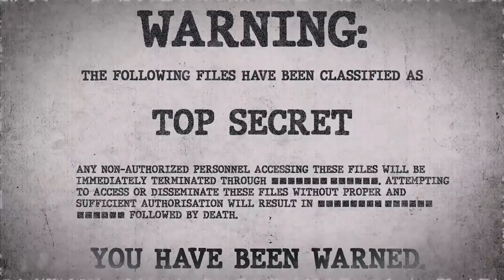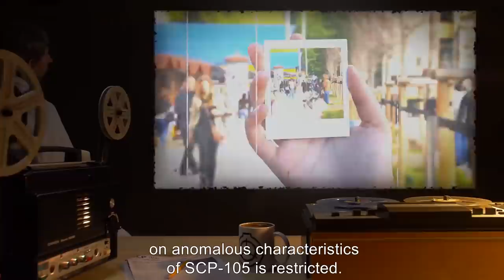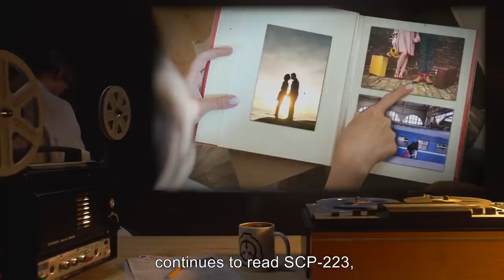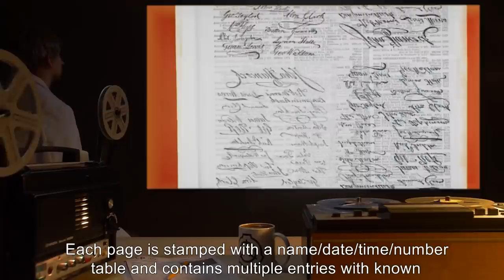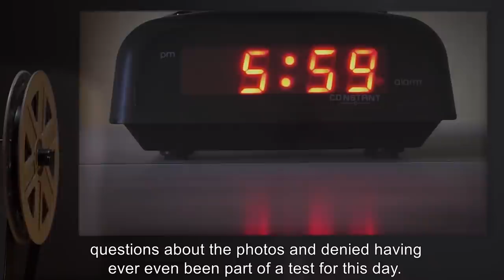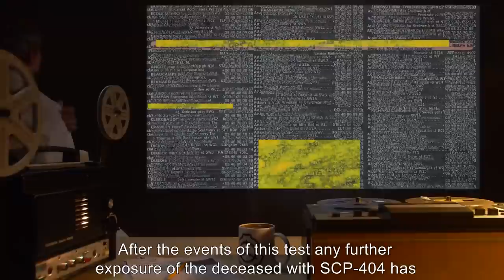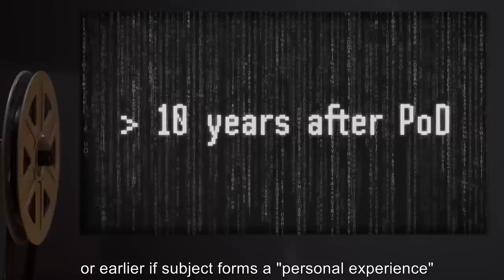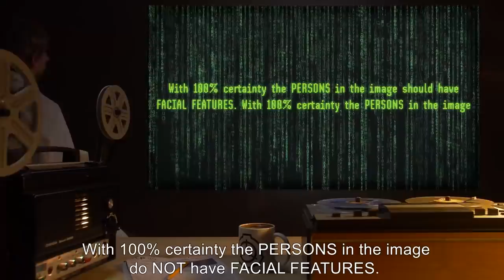Photographic SCPs (SCP Orientation Compilation)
This is a selection of some of the Most Bizarre Photographic SCPs kept in containment by the SCP Foundation.

In this compilation you will see the following SCPs:

00:00:00 SCP-105 is a Safe Class entity also known as Iris
00:10:12 SCP-223 is a Euclid Class entity also known as A Photo Album
00:17:26 SCP-228 is a Safe Class entity also known as Psychiatric Diagnostic Tool
00:20:23 SCP-404 is a Safe Class entity also known as Memories Lost, Memories Found
00:35:04 SCP-592 is a Euclid Class entity also known as Inaccurate History Book